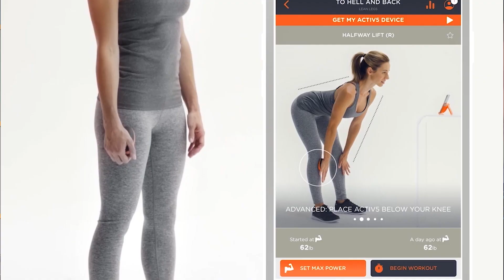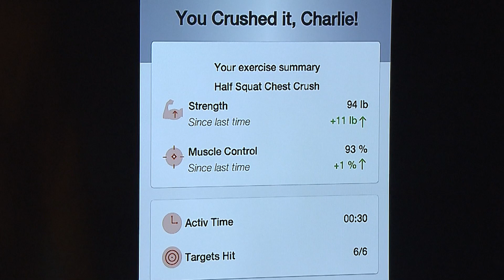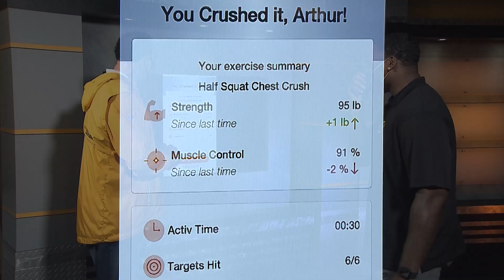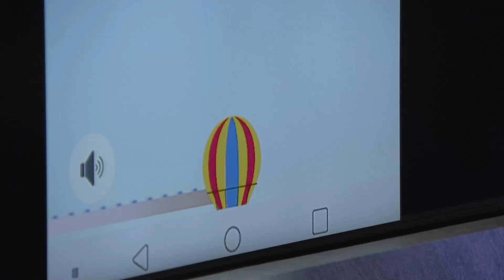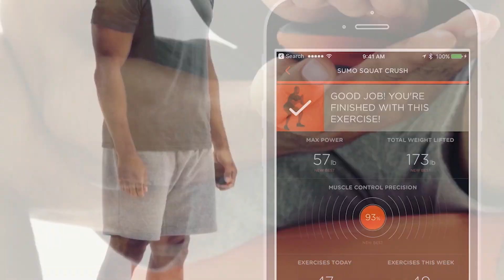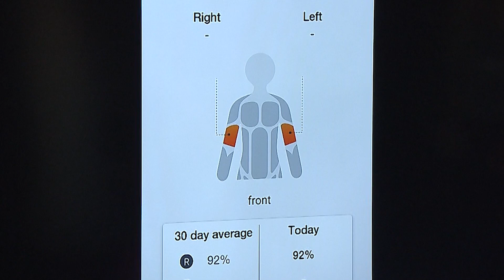Feats of Strength Showdown, presented by Activ5: Moats, Batch, Wolfley, Matthews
Missi Matthews is joined by Pittsburgh Steelers alumni Arthur Moats, Charlie Batch, and Craig Wolfley for the Feats of Strength Showdown. Everyone will complete an Activ5 exercise personalized to their individual strength and fitness level. The individual with the highest muscle control precision will win and head to the championship round where they will face the other winner.

The Activ5, a portable strength training device small enough to fit in your pocket, is an ideal solution for those looking to build or maintain an exercise routine. The Activ5 offers a series of personalized 5-minute workouts that can be easily completed without leaving home!  All you need to get started is the device and a smartphone or tablet.  It also makes the perfect gift for the entire family! to learn more.